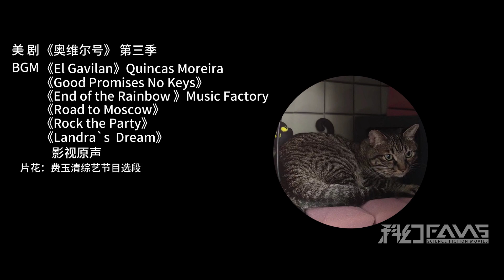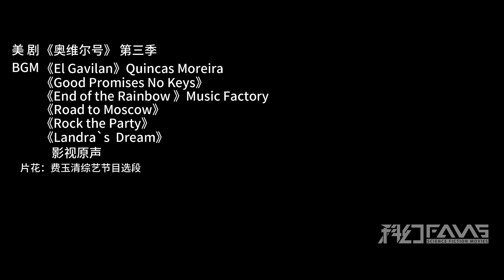外星人結婚，竟讓100億族人參加婚禮，4000艘戰艦擠爆太空！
科幻Fans 《奥维尔号》第三季大结局，机器人和碳基生物结婚注意事项